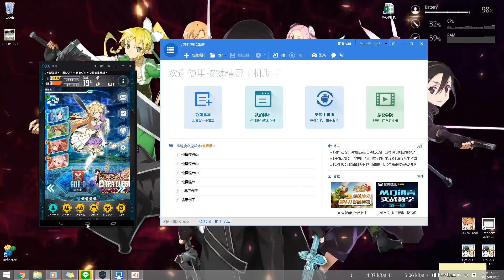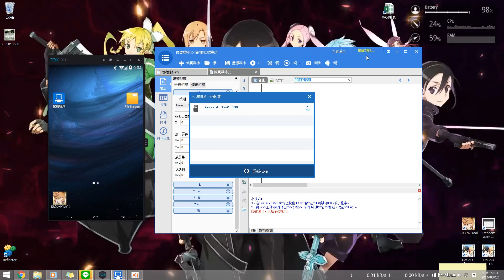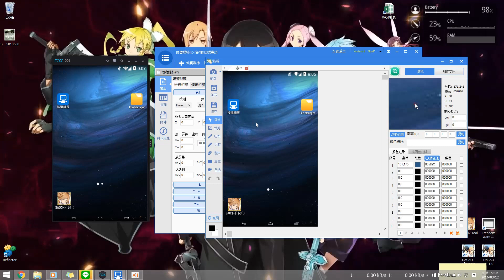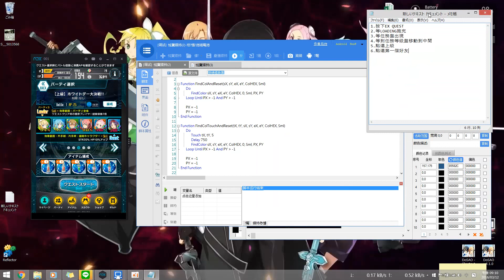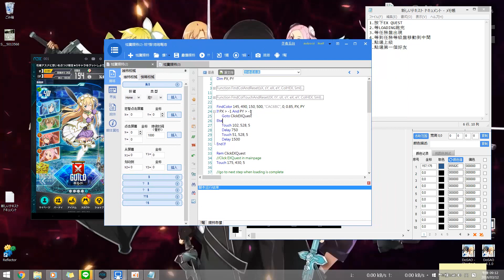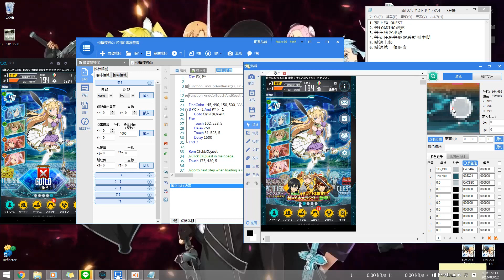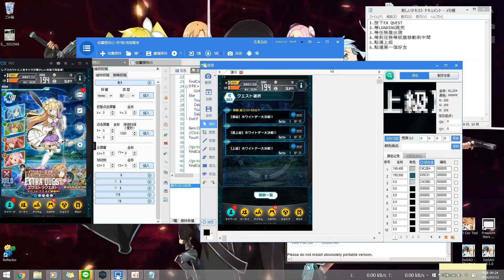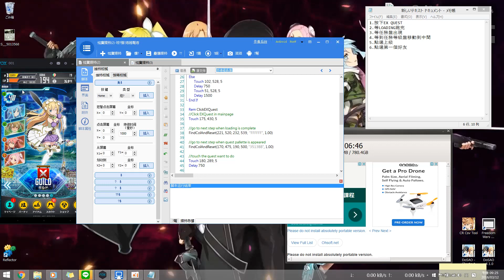按鍵精靈 for Android - 基本腳本製作方法 (For、FindColor、Delay、Touch、Dim、Rem、Goto) - 有聲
感謝網友 Po-Chien Cheng 提供目前 Win10 有可能出現Duilib的暫時性解決辦法，詳情請點此查看: